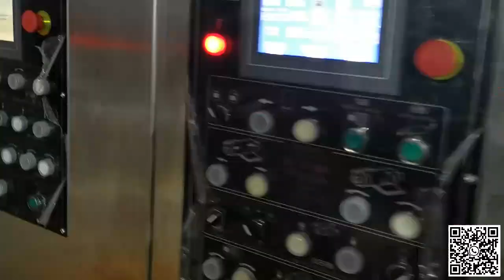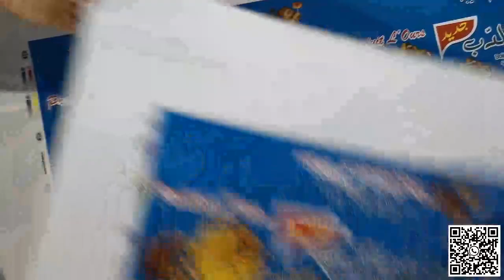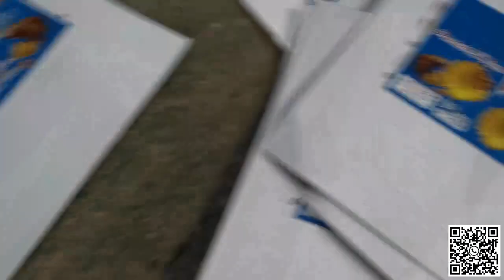XY-H Fully automatic shaft transfer 4 colors flexo printer computerized slotter machine